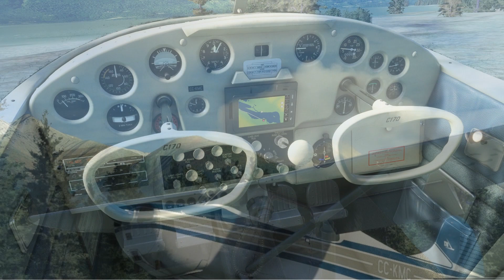Camping Trip in Alaska with Cessna C 170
Just a short flight with old Cessna C 170 from Palmer Airfield (PAAQ) in Alaska to a camping place at Knik River.
The camping utilities are from the //42 Campout Utility addon (ORBX).